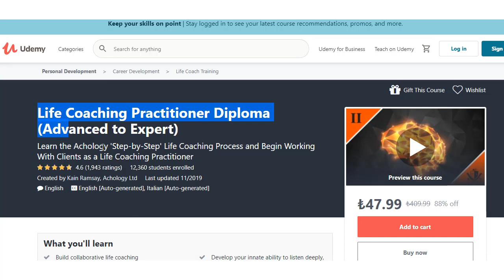5 Best Life Coach Training Courses Udemy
5 best life coach courses from Udemy. The best online coach training courses list: ↓↓↓↓

Life Coach Training Course 1: Life Coaching Certificate Course (Beginner to Advanced)
Life Coach Training Course 2: Life Purpose Life Coach Certification (Accredited)
Life Coach Training Course 3: Happiness Life Coach Certification (Accredited)
Life Coach Training Course 4: Goal Setting to Success: Life Coach Certification Accredited
Life Coach Training Course 5: Life Coaching Practitioner Diploma (Advanced to Expert)

Translated titles:
Los 5 mejores cursos de formación de Life Coach Udemy

5 melhores cursos de treinamento de Life Coach Udemy

5 बेस्ट लाइफ कोच ट्रेनिंग कोर्सेस उदमी